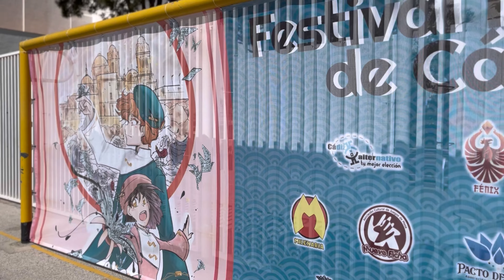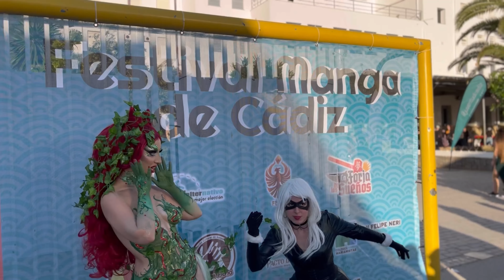FEMANCA 2023 | LOOK ART STUDIO - Piccolo & Poison Ivy Bodypaint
Buenas lookeros! Tras varios años de parón, este año al fin volvimos a celebrar el gran evento en nuestra ciudad dedicado al arte y a la cultura asiáticas!
Este año Look Art Studio volvió a participar en Femanca, la Feria del Manga en Cádiz 2023 en el Colegio San Felipe Neri.

En este vídeo os enseñamos toda la actividad que realizamos estos días como talleres de pintacaras, FX y muestras de bodypaint de los personajes Piccolo de Dragon Ball y también Poison Ivy de Batman!

¿Quieres contar con nuestros servicios de maquillaje y caracterización?

Watch:

 • Raven & Kreyn, KD...